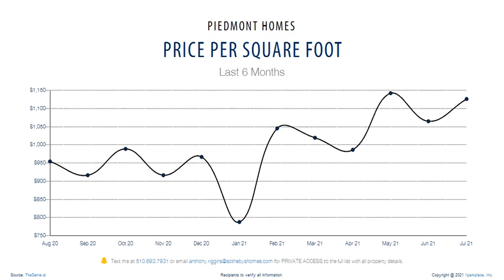August Piedmont Market Update • Anthony Riggins, Realtor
As of today, August 5, 2021, Piedmont's median sales price for homes increased by 21.4% over the last 6 months. This is truly a seller's market with records in our area alone breaking left and right for days on market, off-market sales, and, of course, sales prices.

If you've been considering a move, now is the time to start preparing. With unparalleled marketing, inimitable negotiation skills, confidence, and expertise your home could be sold in a matter of days with Anthony.